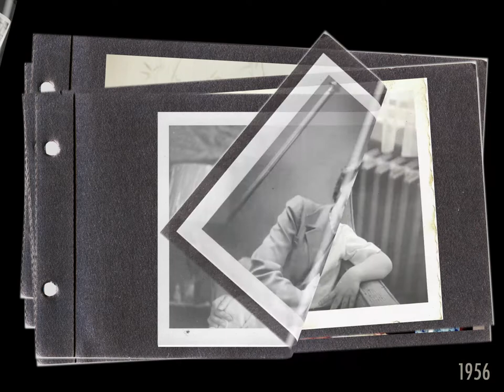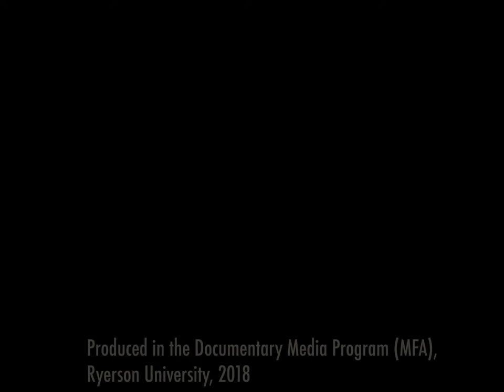Ein Bummel durch Sonneberg (or How to make potato dumplings)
Video component Gallery show Denk Ich an Sonneberg, June 2018. This video contextualizes the story laid out in the Grid of images component of the show within a lived history.